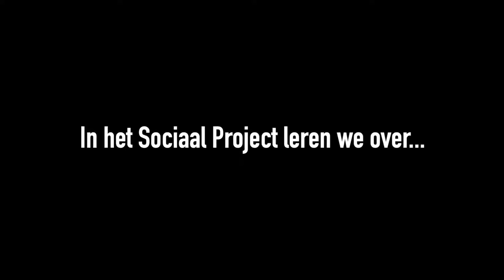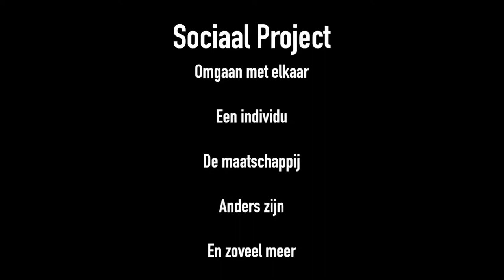Naar het 2e jaar: SOCIAAL project